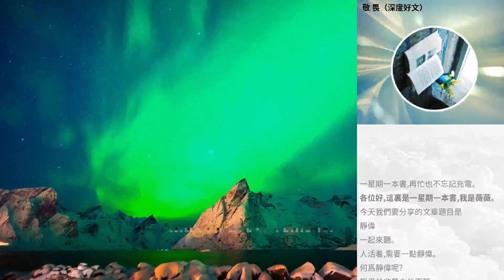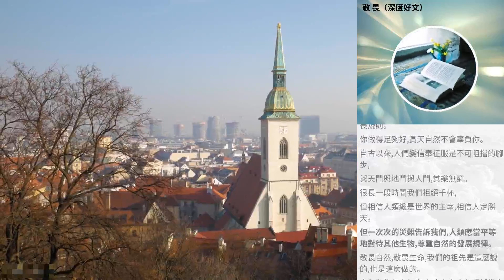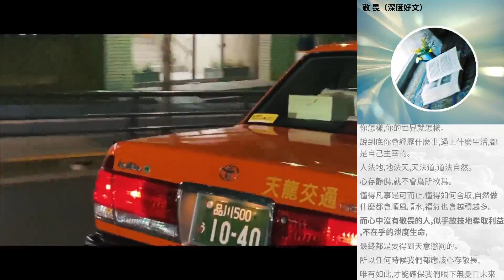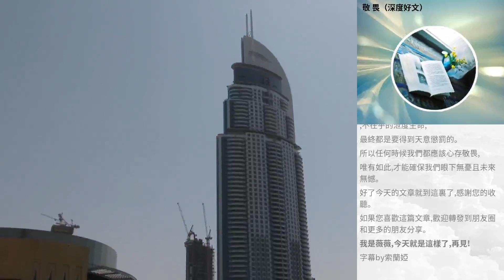敬 畏（深度好文）